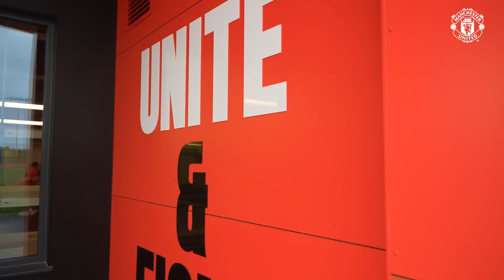The Final Four Reds Return To Training! 🔥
Kobbie, Luke, Licha and Facu arrived for pre-season on Monday - watch them meet up with the lads in the gym and train on the grass for the first time this season! ❤️